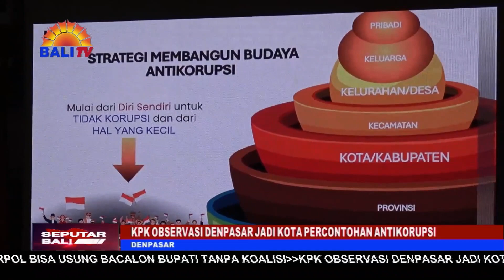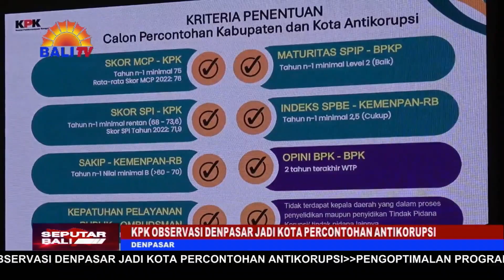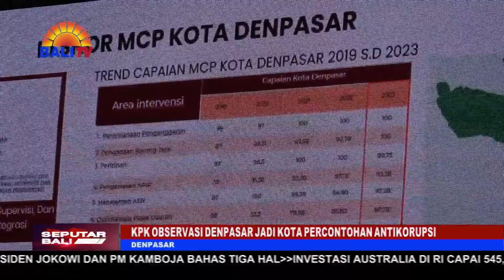KPK OBSERVASI DENPASAR JADI KOTA PERCONTOHAN ANTIKORUPSI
KOMISI PEMBERANTASAN KORUPSI (KPK), MELAKUKAN OBSERVASI TERKAIT DITUNJUKNYA KOTA DENPASAR, OLEH PEMPROV BALI SEBAGAI CALON PERCONTOHAN KOTA ANTIKORUPSI. WALI KOTA DENPASAR, I GUSTI NGURAH JAYA NEGARA, MENILAI KEHADIRAN DARI TIM KPK RI TERSEBUT AKAN MENJADI SUATU MOTIVASI BAGI PEMERINTAH DAERAH, UNTUK BERSUNGGUH-SUNGGUH MELAKSANAKAN KEGIATAN PENCEGAHAN KORUPSI BAGI SELURUH ASN DAN MASYARAKAT.